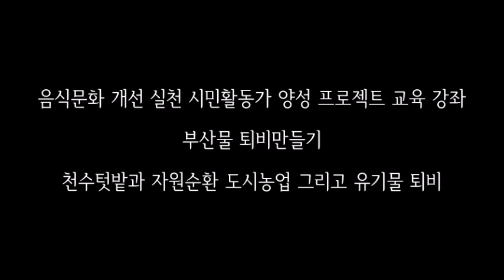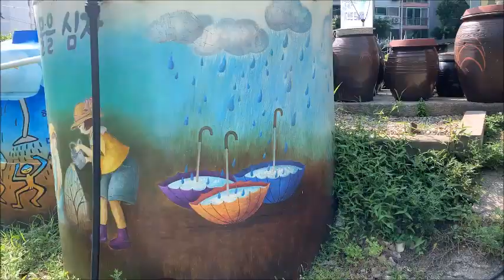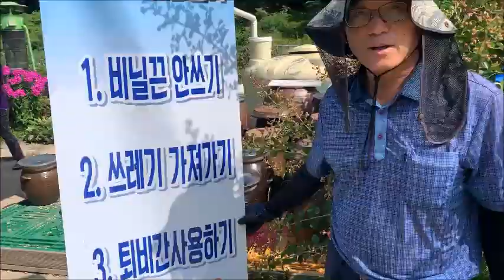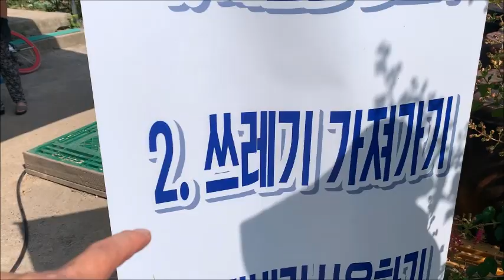[농사부산물 퇴비만들기] 천수텃밭과 자원순환 도시농업 & 유기물 퇴비 _ 음식문화 개선 시민활동가 양성 프로젝트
텃밭을 가꾸며 나오는 부산물과
음식물쓰레기로 자연순환형 퇴비간을 운영하는
불암산 자락 천수텃밭에서
부산물 퇴비만들기 교육이 진행됩니다.
불에 타거나 썩는 유기물을
퇴비간에 모아 호기발효를 시켜
완숙퇴비를 만드는 과정 그리고
도시농업의 세계적인 명소 천수텃밭
6월의 풍경이
한 폭의 그림처럼 펼쳐집니다.
Ω Ω Ω
농사부산물, 부산물 퇴비만들기,
음식문화, 음식문화개선, 환경부,
환경보전협회, 자원순환, 천수텃밭,
노원도시농업네트워크, 퇴비간,
음식문화개선시민활동가,
넝쿨식물, 식물터널, 넝쿨터널,
하경 이한용,  지평 이은수,